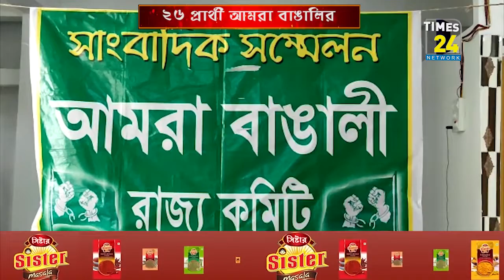আসন্ন নির্বাচনে ২৬টি আসনে লড়াই করবে আমরা বাঙালি দল।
প্রতিশ্রুতি পূরণ না করার অভিযোগে শাসকের বিরুদ্ধে তীব্র ক্ষোভ নিয়ে ২৬টি আসনে লড়াই করবে আমরা বাঙালি দল।